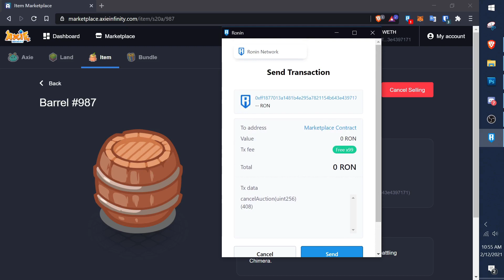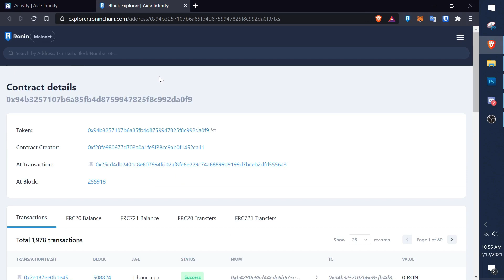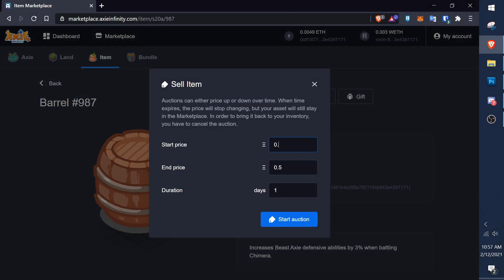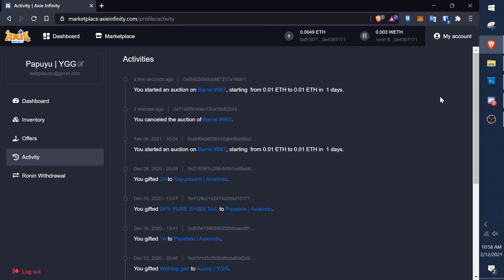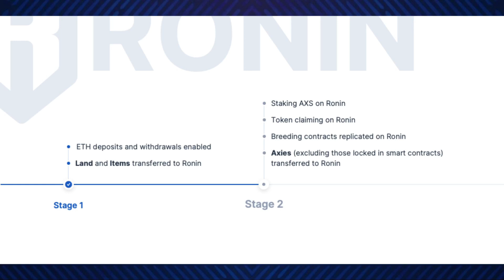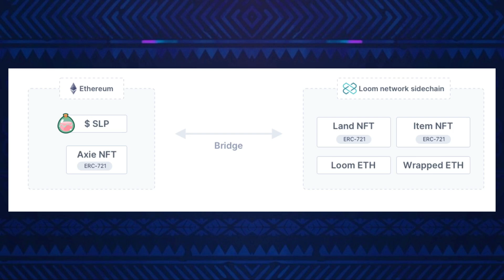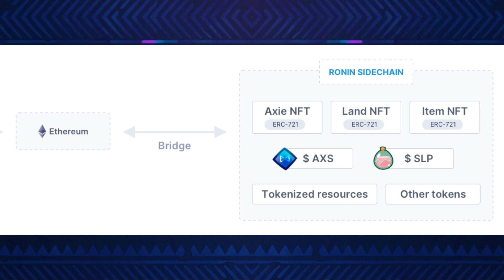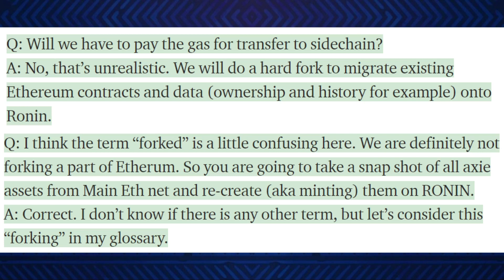[ Axie Infinity ] Apa itu Ronin?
[Axie Infinity]

Hai Axie Trainers, yang msaih bingung soal apa itu ronin dan gimana nanti ronin diimplementasikan, Papuyu coba jelasin sedikit soal itu di video kali ini.
Jangan lupa surskreb dan like,

yang belum punya akun Tokocrypto bisa ke siapa tau nanti bisa langsung ronin ke tokocrypto

semoga membantu, jika ada pertanyaan lebih lanjut dan update perubahan pada aplikasinya akan di update di diskripsi.
Discord Axie atau bisa pm si Papuyu#1013